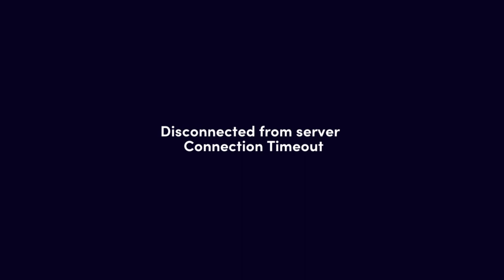Totally Reliable Delivery Service| Part 2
Seth, Jarrod, and I on our bullshit yet again for the 2nd part of our TRDS gameplay